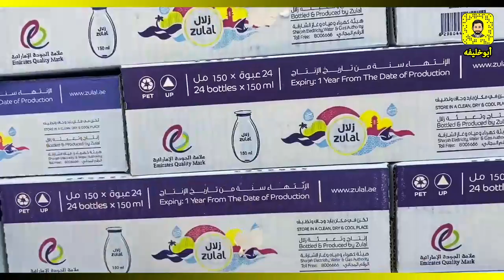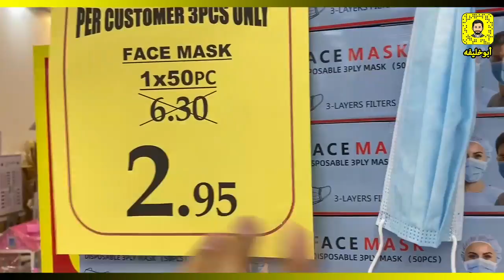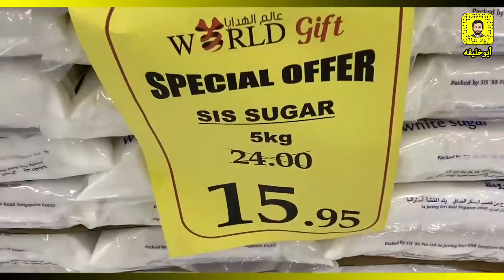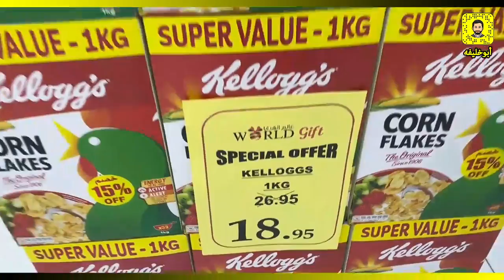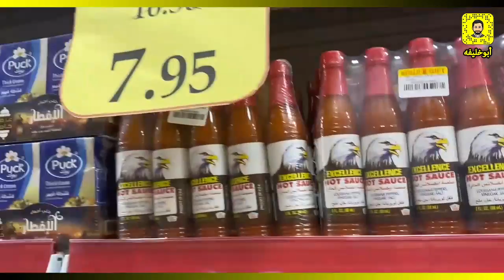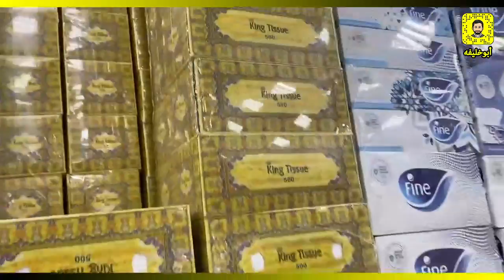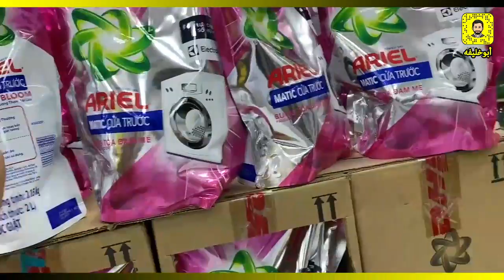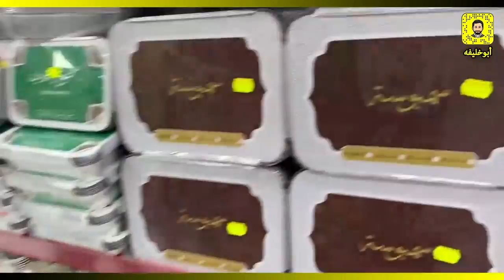عالم الهدايا في ام القيوين عالم من الخصومات لغاية 9-5-2021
عالم الهدايا
اقوى الخصومات والاسعار الخيالية لغاية 9-5-2021